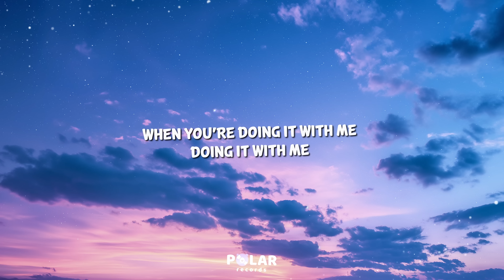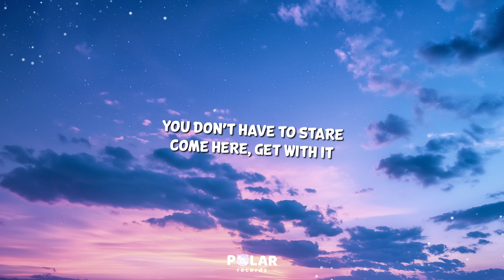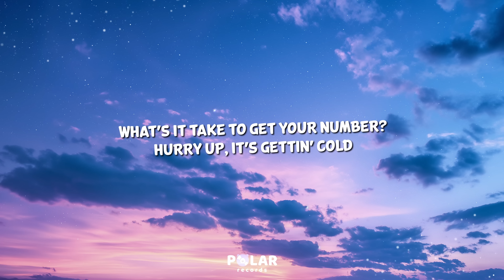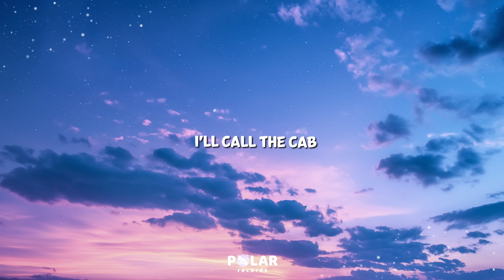Chappell Roan - HOT TO GO! (Lyrics)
0:00 🎤 Lyrics | Chappell Roan - Hot To Go!

0:17 Verse 1
I could be the one or your new addiction
It’s all in my head but I want non-fiction
I don’t want the world but I’ll take this city who can blame a girl call me hot not pretty

0:30 Pre-Chorus
Baby do you like this beat
I made it so you’d dance with me
It’s like a hundred ninety-nine degrees
When you’re doing it with me, doing it with me
H-O-T-T-O-G-O
Snap n’ clap n’ and touch your toes
Raise your hands now body roll
Dance it out you’re hot to go
H-O-T-T-O-G-O
Snap n’ clap n’ touch your toes
H-O-T-T-O-G-O

0:58 Chorus
H-O-T-T-O-G-O
YOU CAN TAKE ME HOT TO GO
H-O-T-T-O-G-O

1:11 Verse 2
Well I woke up alone Staring at my ceiling
I try not to care but it hurts my feelings
You don’t have to stare come here get with it
No one’s touched me there in a damn hot minute

1:25 Pre-Chorus
And baby don’t you like this beat
I made it so you’d sleep with me
H-O-T-T-O-G-O
H-O-T-T-O-G-O
H-O-T-T-O-G-O

1:53 Chorus
H-O-T-T-O-G-O

2:07 Bridge
What’s it take to get your number
What’s it take to bring you home
Hurry up it’s time for supper
Order up I’m hot to go
Hurry up it’s gettin’ cold

2:20 Chorus
H-O-T-T-O-G-OO
H-O-T-T-O-G-O
(Hot to go)
H-O-T-T-O-G-OO

2:48 Outro
Whew it’s hot in here
Is anyone else hot?
You comin’ home with me?
It’s hot. I’ll call the cab.